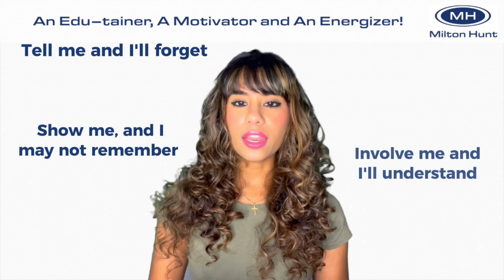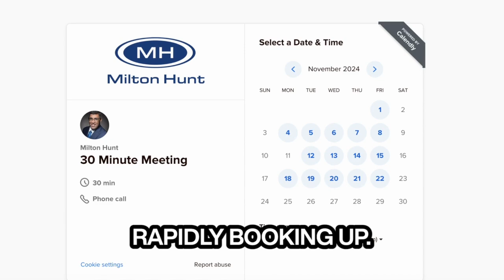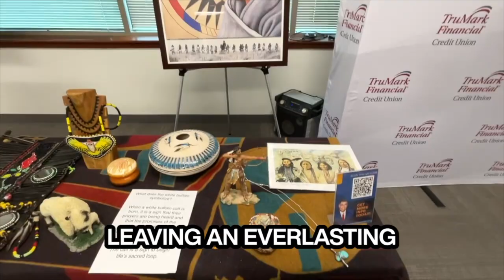How Will You Honor Native American Heritage Month?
Join me in celebrating

Discover how to actively participate and make a meaningful impact in your community by reaching out today!